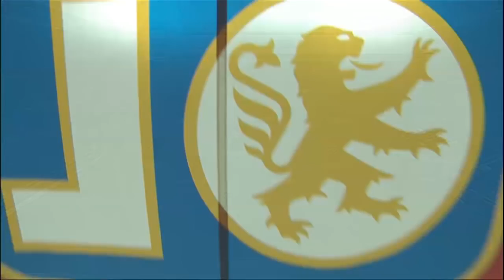Olympique Lyonnais - OGC Nice (1-1) - Highlights - (OL - OGCN) / 2015-16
Olympique Lyonnais vs OGC Nice (1 - 1) highlights. The best actions and goals of Olympique Lyonnais vs OGC Nice in video.

 - Fri, 15 Apr 2016

Goals : Valère GERMAIN (18' - OGC Nice) / Alexandre LACAZETTE (82' - Olympique Lyonnais)

Red cards : Maxwel CORNET (25' )

OGC Nice Team line-up : 4 - Paul BAYSSE / 6 - Jean Michael SERI / 9 - Hatem BEN ARFA / 14 - Alassane PLEA / 20 - Maxime LE MARCHAND / 22 - Nampalys MENDY (c) / 23 - Ricardo PEREIRA / 26 - Vincent KOZIELLO / 28 - Valère GERMAIN / 29 - Jérémy PIED / 30 - Yoan CARDINALE